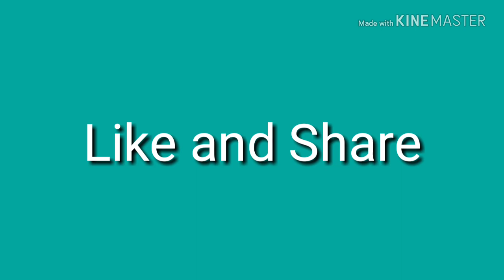Dominion Christian School @ Victory Baptist Church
Football game Sep 21, 2018